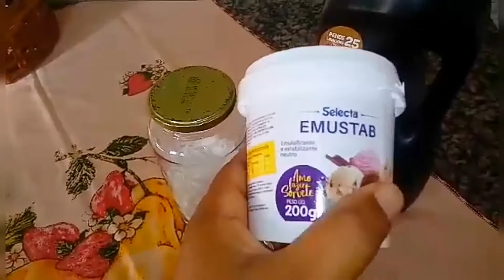Multiplicação Inédita do Amaciante Industrial com Emulsificante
Ingredientes

2 litros de amaciante industrial
2 l de água em temperatura ambiente
3 colheres de sopa de bicarbonato
2 colheres de sopa de emulsificante
1 litro de água